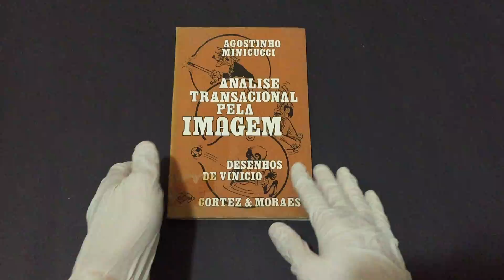Compre Agora: Análise Transacional Pela Imagem